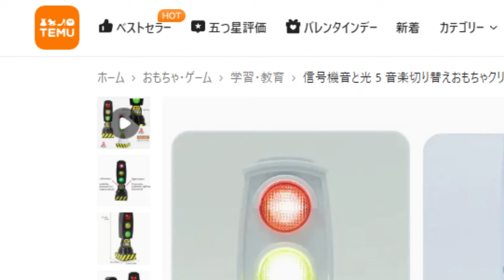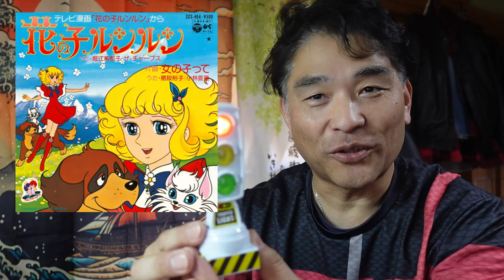【隠居TV】「TEMU」この通販アプリはヤバい！